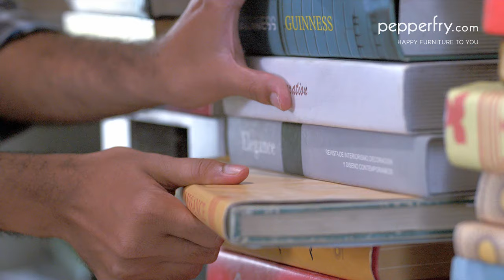Why Wait for Diwali | Book Shelf | Pepperfry.com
Why wait for Diwali when you can get great deals on furniture & home products right now, on Pepperfry.com. Happy Furniture to You!

CREDITS:

CLIENT: Pepperfry.com

AGENCY: SAATCHI & SAATCHI

CREATIVE TEAM: Rahul Nangia, Kartik Smetacek, Ipsita Ghosh

ACCOUNT MANAGEMENT: Debarjyo Nandi, Siddharth Matalia

PRODUCTION HOUSE: Crazy Few Films

DIRECTOR: Anupam Mishra

ASSOCIATE DIRECTOR – Sharat Kumar

PRODUCER: Urfi Kazmi, Viraj Gawas

MUSIC DIRECTOR – Amartya Rahut